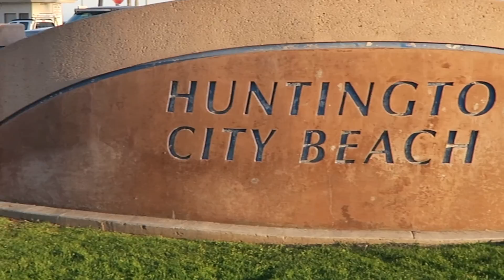June 2016 United States and Mexico